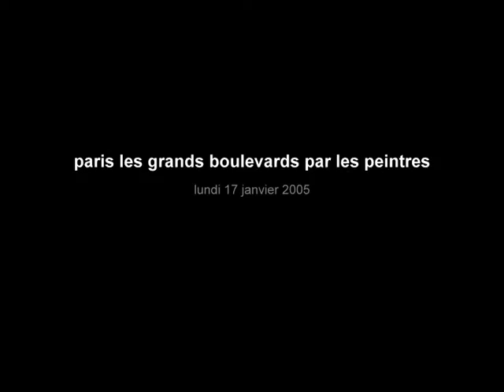PARIS LES GRANDS BOULEVARDS PAR LES PEINTRES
GALIE LALOUE/CORTES/BOYER/BERAUD